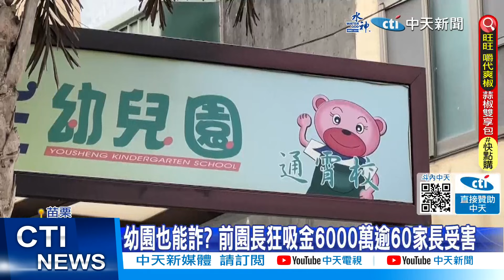【每日必看】幼園也能詐? 前園長狂吸金6000萬逾60家長受害20240416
詐騙真的是無所不在，苗栗通宵的一間老牌幼兒園，竟然也傳出詐騙，騙人的竟然是一名陳姓前任園長，以能入股幼兒園的名義向家長們提出投資，更稱1股10萬元，每三個月就能領8000利息，基於對自己小孩老師的信任，多達5.60位家長投資，總金額超過6000萬。